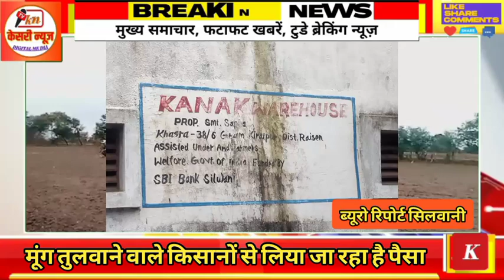Shivraj Singh के मंसूबों पर पानी फेर कर रहे भ्रष्टाचार | बहुत दर्द में है किसान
मूंग तुलवाने वाले किसानों से लिया जा पैसा

कनक बेयर हाउस पर मूंग तुलवाने वाले किसानों से लिया जा रहा है पैसा संचालक के द्वारा लाखों का भ्रष्टाचार,मध्य प्रदेश सरकार के द्वारा प्रदेश के किसानों को लाभ पहुंचाने को लेकर ग्रीष्मकालीन मूंग की तुलाई का क्रम पारदर्शिता को दर्शाते हुए शासन की निर्धारित तय मापदंड के निर्देश अनुसार वेयर हाउस पर सभी प्रकार की सुविधाओं के अनुसार किया गया है,लेकिन रायसेन जिले के सिलवानी तहसील मुख्यालय से महज बारह किलोमीटर की दूरी पर स्थित कनक बेयर हाउस इन दिनों वेयर हाउस संचालक, सहकारी समिति एवं परिचेसर का कमाई का जरिया बना है, जहां पिछले कई दिनों से किसानों के साथ नाइंसाफी की जा रही है और पैसे लेकर किसानों की मूंग की तौल कराई जा रही है,और जो किसान पैसे नहीं देता उसकी मूंग की फसल को रिजेक्ट किया जा रहा है, इन दोनों किरतपुर ग्राम के कनक बेयर हाउस पर प्रबंधन की मिली भगत से बड़े स्तर का भ्रष्टाचार का काला कारनामा सुर्खियों में है । मीडिया द्वारा किसानों से बात की गई तो किसानों का कहना हैं।

Kesrinews

latest news

mp jansampark news

Mp kisaan

Raisen News
raisen news mp

raisen news live

raisen news today

Kesrinews

Moong kharidi 2022-23 mp

moong kharidi mp